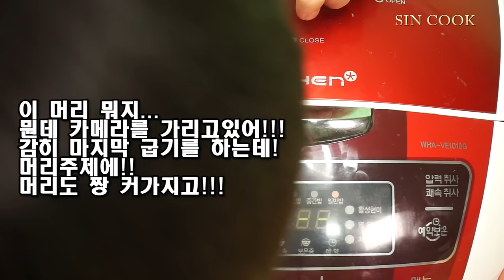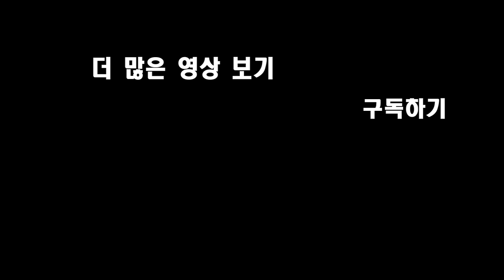노오븐! 밥솥으로 대왕 카스테라 만들기! 초간단 베이킹/ SINCOOK-신쿡[김신도]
생크림 가득! 진짜 살찌는 특집 인거 같아요 ㅎㅎ 맛있는데..너무 맛있는데.. 눈물이 나올거 같았어요! ㅋㅋㅋ

팬 사서함 : 전주시 완산구 동서학동 거산황궁 아파트 103동 1003호